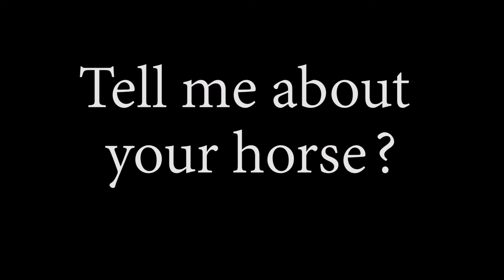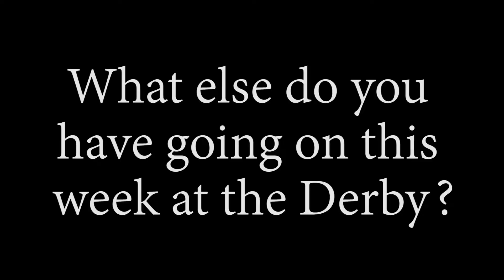2020 NRHA Derby - Nathan Piper